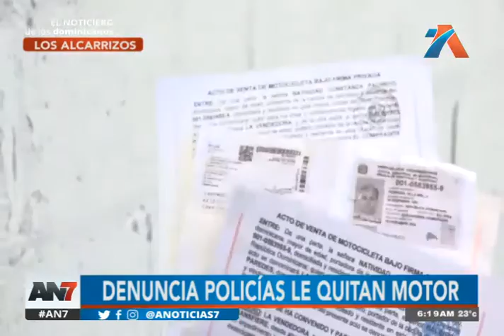Denuncian que policías le quitan su motor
El hecho se registró hace más de cinco semanas en la zona de Los Alcarrizos